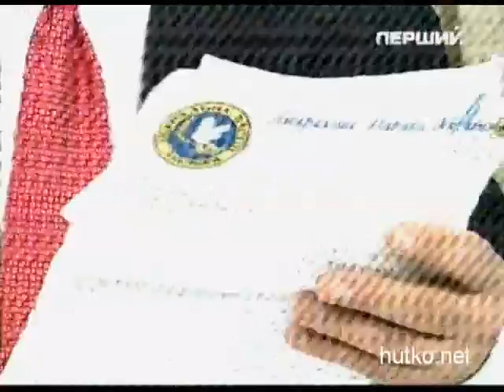Zolotii Gusak 30.11.2011 onlain pershii smotret (2)